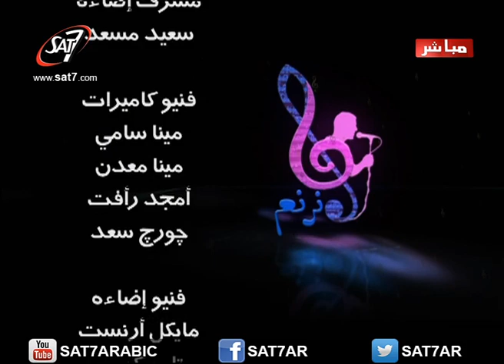هانرنم - نائم مع الاموات - المرنم ناصف صبحي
برنامج هانرنم | المرنم ناصف صبحي | نائم مع الاموات | اخراج : جون عدلي | انتاج قناة سات-7 | اول برنامج ترانيم مسيحية عربية بث مباشر من القاهرة الثلاثاء من كل اسبوع 8 م  بتوقيت القاهرة | 21 مايو 2013 |
Hanranem - We Will Sing  - SAT-7